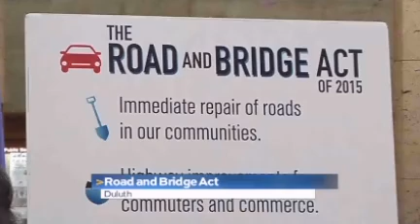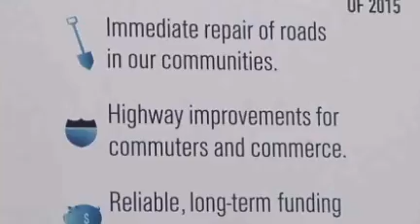No gas tax under Minn. Republican transportation plan